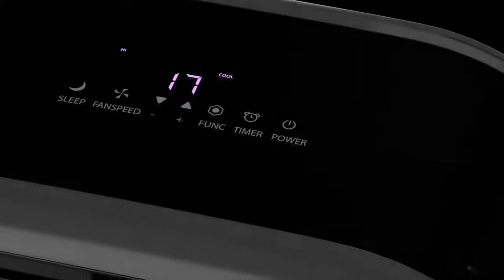เเอร์เคลื่อนที่ Jpx ที่ 1 ของเเอร์เคลื่อนที่ ช่างวัฒน์ 088225248 line jumbo5001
Jpx 7000 BTU 9600 บ
Jpx 9000 BTU 13700 บ
JPX 12000 BTU 15700 บ
JPX 15000 BTU 18700 บ
ชุดกล่องลม +1700 บ
สนใจติดต่อช่างวัฒน์
Idline jumbo5001
Facebook ช่างวัฒน์